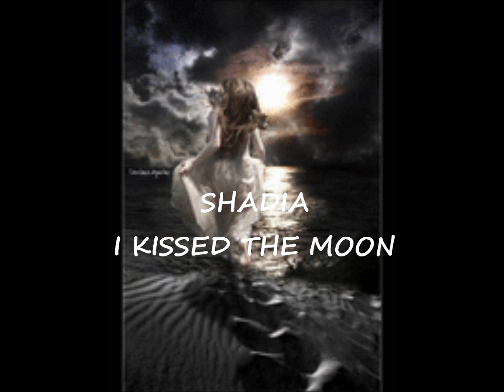BOST ELAMAR - SHADIA - I KISSED THE MOON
بوست القمر -شادية
BOST ELAMAR - SHADIA
I KISSED THE MOON

Αφιερωμενο στο αυγουστιατικο φεγγαρι,
σ'οσους δεν μπορεσαν να το απολαυσουν
σ οσους αγαπουν